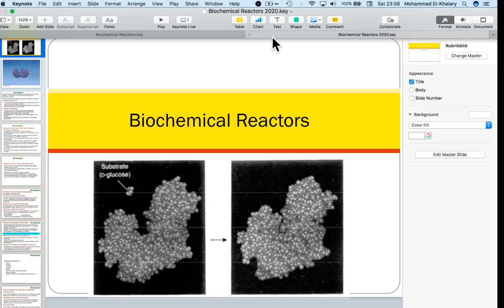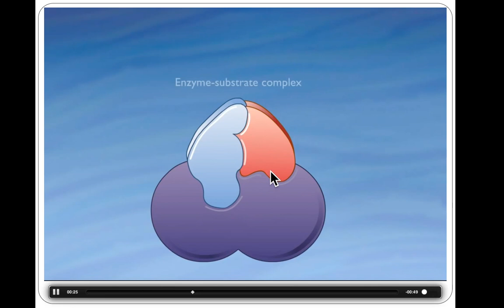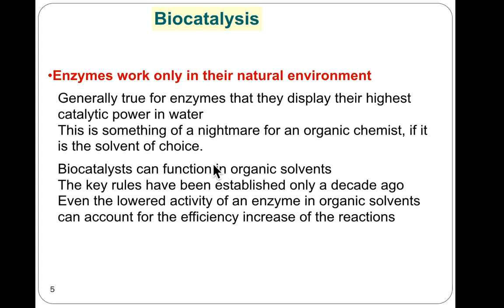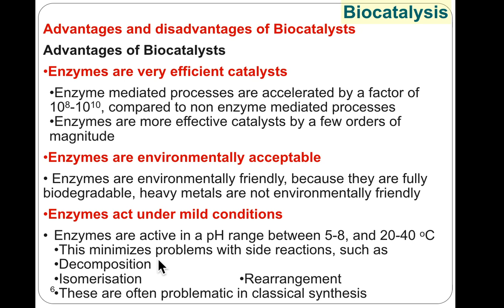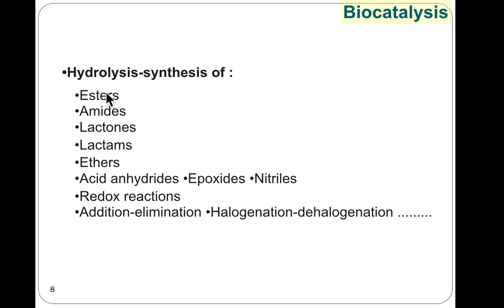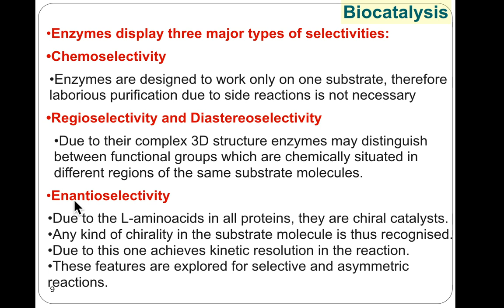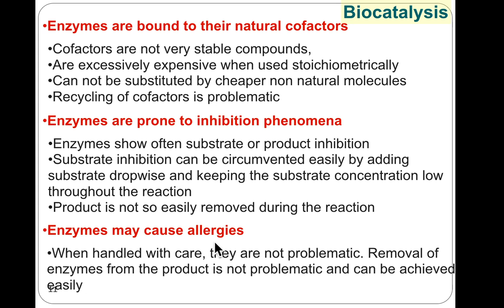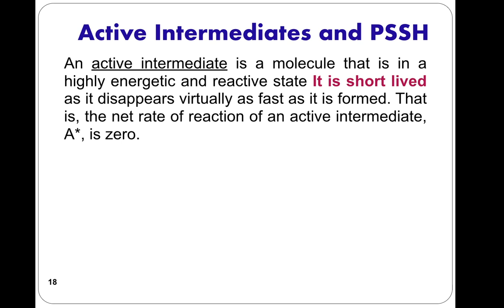Biochemical Reactors 1 Introduction